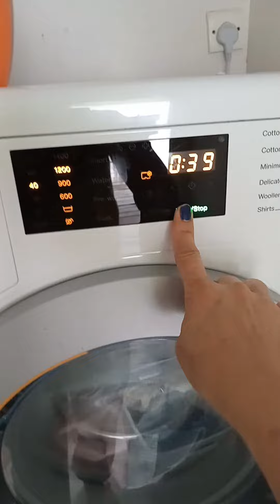RECYCLED PLASTIC BOTTLE LOUNDRY DETERGENT